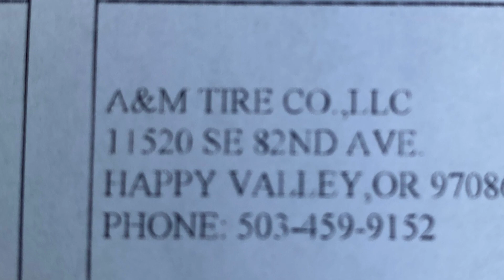New shoes for the Corvette!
Thanks Mike from A&M tire! Thanks also to the Rose City Corvettes Facebook page for the recommendation!